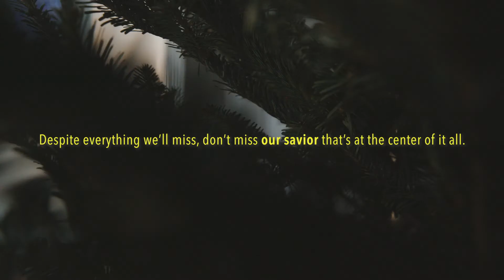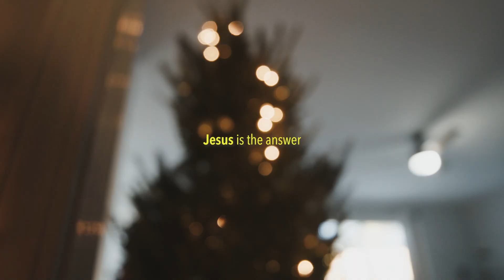In Jesus, the Hope of the world | Christmas Short Film BMCCP 6K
Short film during this Christmas season. A passion project shared with I Am Church International. There is hope, in Jesus.